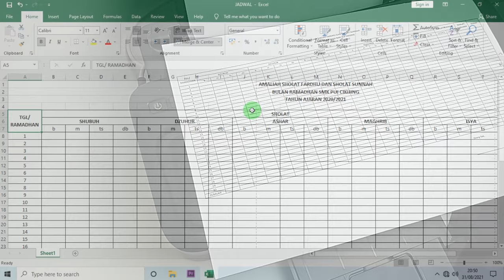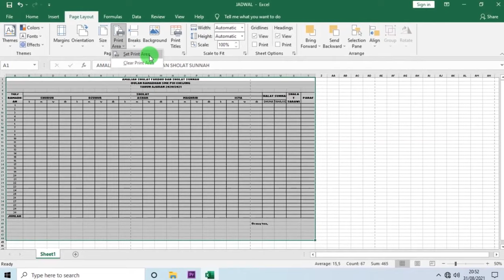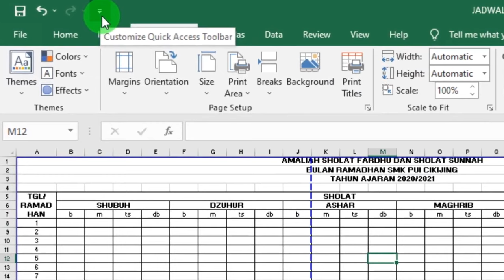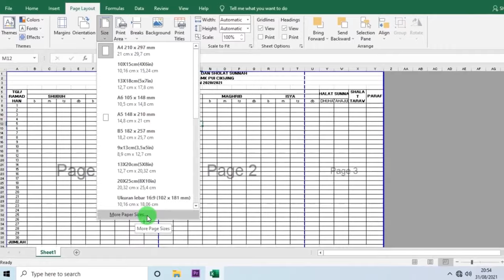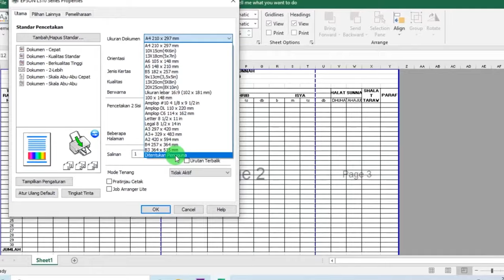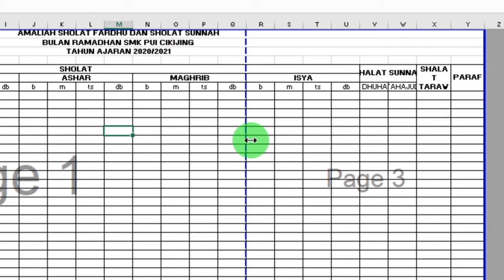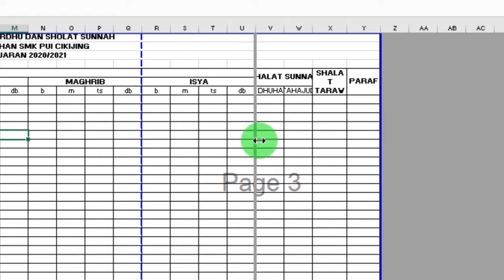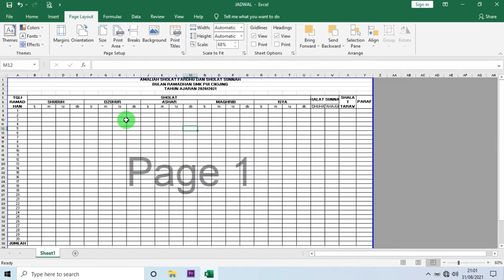Cara Print Excel Full Kertas Ukuran F4 Tanpa Terpotong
Berikut ini adalah video terkait cara print excel full kertas ukuran F4 landscape tanpa terpotong. Semoga video ini bermanfaat untuk semuanya, terutama untuk pemula yang dalam proses belajar aplikasi Microsoft Office salah satunya Microsoft Office Excel.